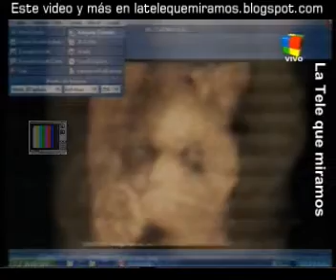Carmela y Rozín conocieron a su hija (b)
En Mañaneras a la tarde le hicieron una ecografía a 2D y 3D a Carmela para que pudiera conocer a su hijita próxima a nacer.